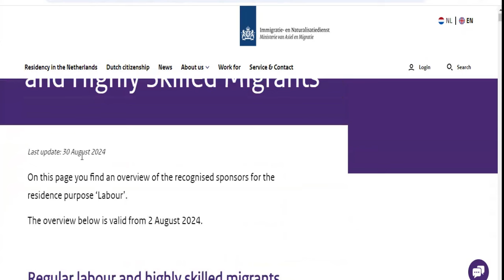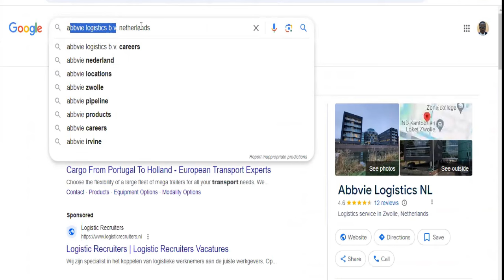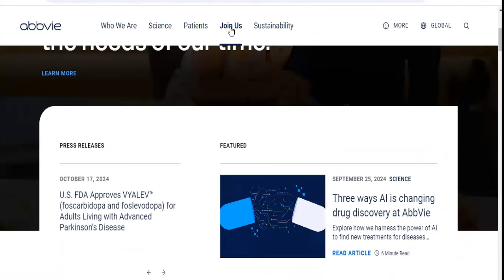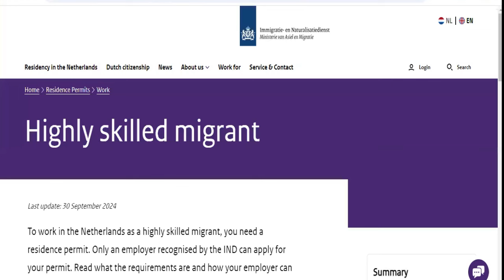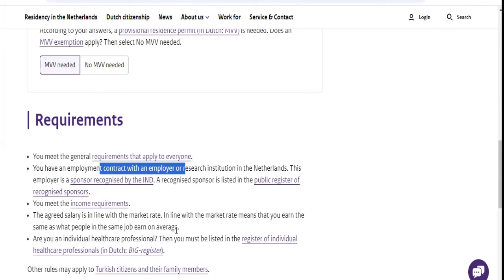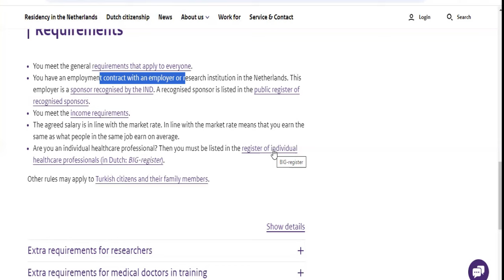NETHERLANDS NEEDS INTERNATIONAL WORKERS | SKILLED & UNSKILLED | NO AGE LIMIT | SEND YOUR CV ASAP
Netherlands needs international workers to fill the skilled and unskilled vacant in-demand job positions. No age limit, No IELTS needed, No proof of funds required and you can move with your family.

The video highlight detail steps by steps process to search for JOBS and apply with registered employers.